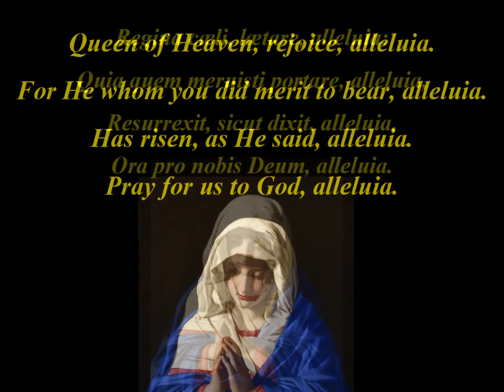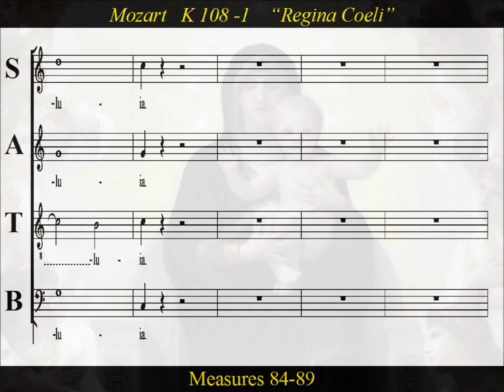Mozart- K108-1 Regina Coeli - Score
Practice:  Mozart- K108-1 Regina Coeli Laetare

Regina Coeli, K. 108 (74d), in C major, was written in Salzburg and dated May, 1771. Mozart divides the work into four movements.  This is movement K.108-1,  a  joyous and exuberant  opening with fast moving bass and upper string lines.  It is a festive orchestration of paired  flutes, paired oboes, paired horns, paired trumpets, timpani, strings, organ and SATB chorus -  remarkable work for a 15-year old!